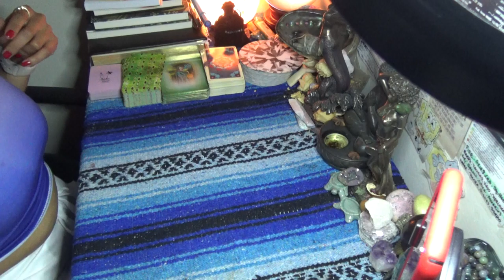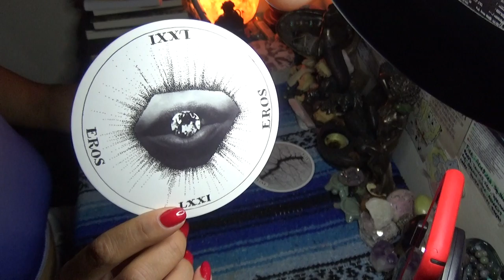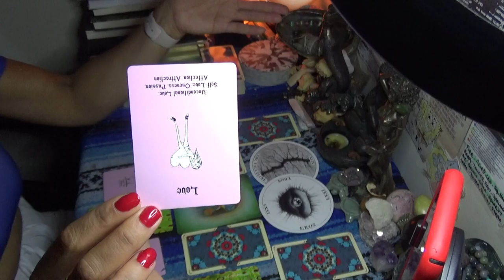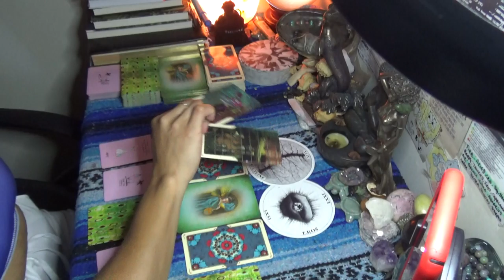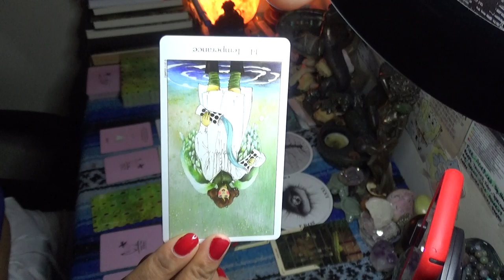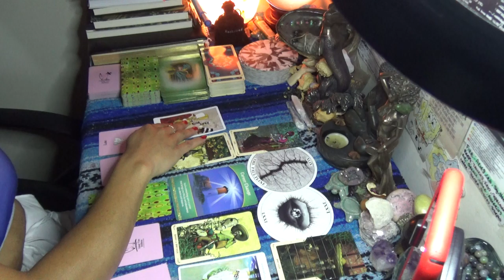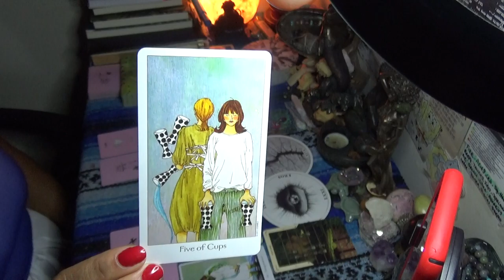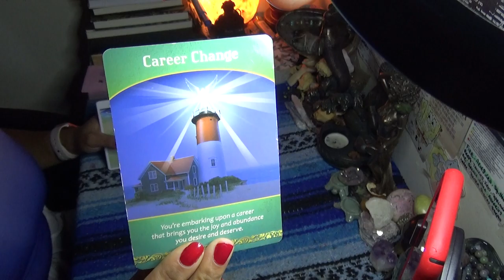♋️ CANCER AUGUST 2020 ♋️THEY ARE GOING TO TRY TO TAKE IT ALL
♋️ CANCER AUGUST 2020 ♋️THEY ARE GOING TO TRY TO TAKE IT ALL 👉🏾👉🏾👉🏾watch the full video on YouTube 💁🏽‍♀️Make sure you like and subscribe to my YouTube so you don’t miss a thing

Scorpion Reddz Tarot Personal Reading Price List:
-5 Card 1 Oracle Quickie Read $25 15mins
-2 Question read is $75 1hr+

Once I receive the payment confirmation we will conduct the live video reading on Instagram or Google Hangouts at . Message me directly after purchasing your reading to discuss time availability, if I'm open you can get a same day reading which is more than likely. Also please not to send me information about your life and love situation prior to the reading so you can have the most authentic experience! Please be aware that I do not offer refunds: